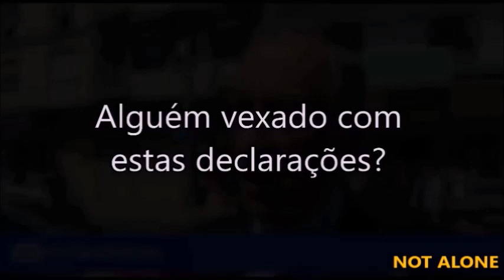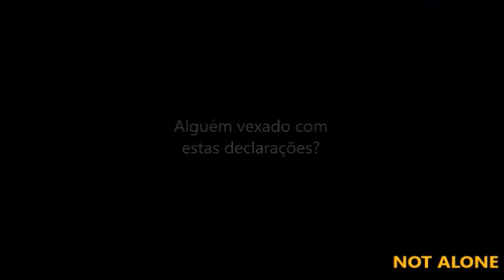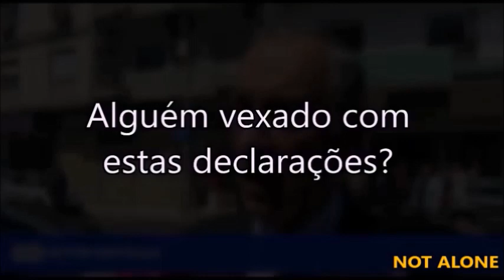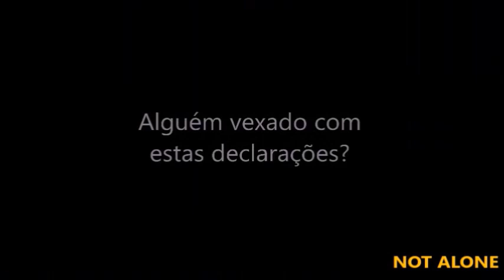Alguém vexado com a Justiça? - Rui Pinto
Depois da descrição feita pelo Hacker Rui Pinto sobre o sistema judicial em Portugal, será que alguém se sente vexado?